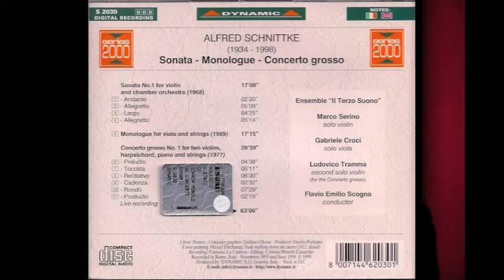Alfred Schnittke (1934-1998) Sonata No1 for violin and chamber orchestra (1968)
Ensemble Il Terzo suono
Marco Serino, violino
FLAVIO EMILIO SCOGNA, conductor
brano inserito nel Cd Dynamic S-2030 pubblicato nel 2000
Questo cd ha avuto dalla rivista Repertoire la massima valutazione (10)